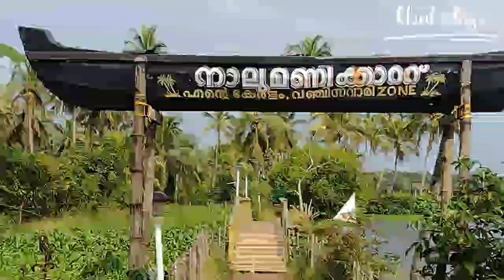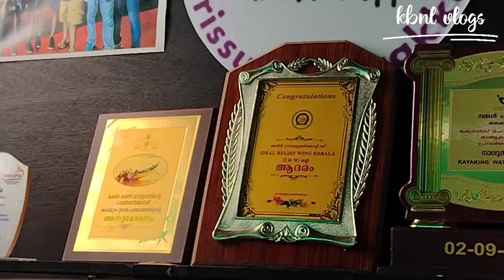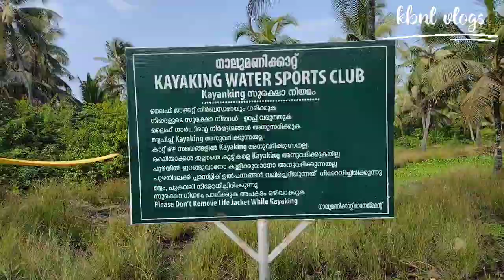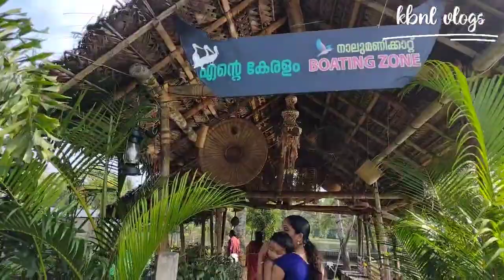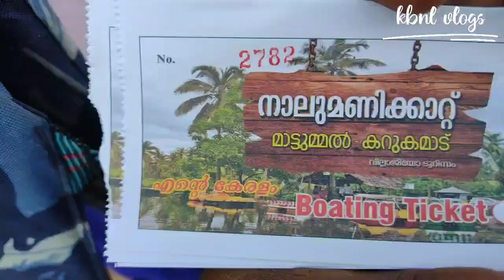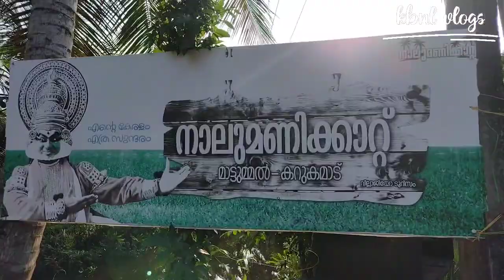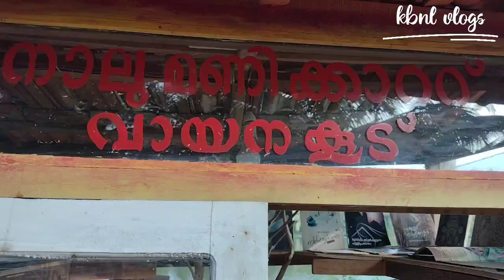kayaking water sports club നാലുമണിക്കാറ്റ് | മാട്ടുമ്മൽ കറുകമാട് | വില്ലാജിയോ ടൂറിസം